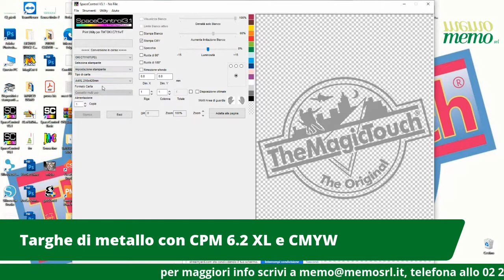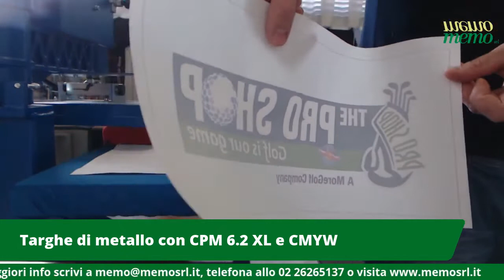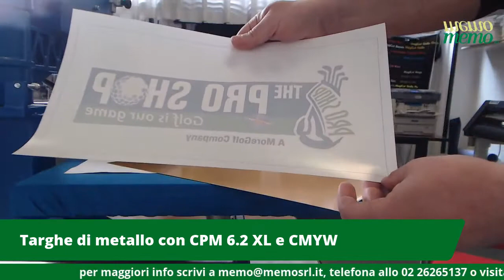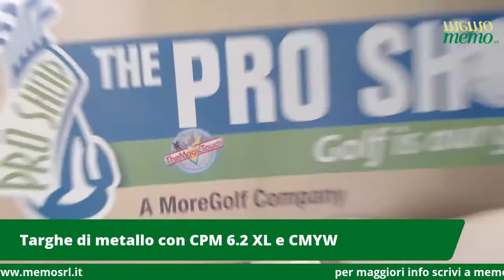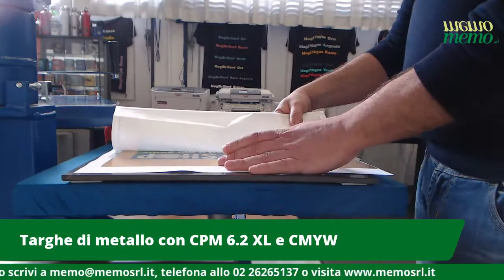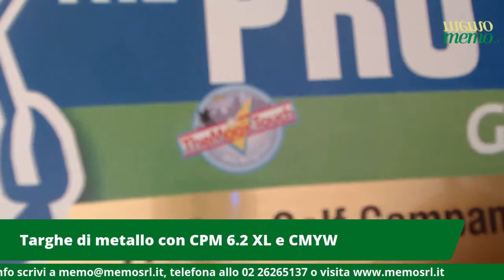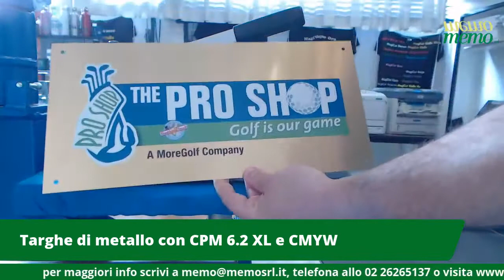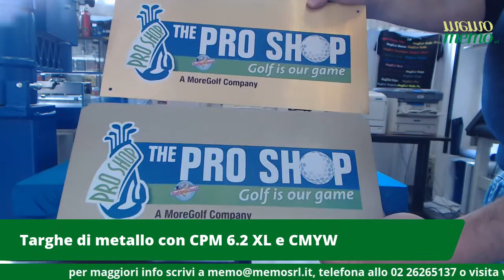Personalizzare targhe di metallo con CPM 6 2 XL e stampante CMYW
Vediamo come personalizzare targhe di metallo (qualisasi lega) con CPM 6.2 XL, la stampante OKI CMYW con anche toner bianco, il Software Space Control 3.1 e una pressa a caldo manuale. Ecco i link ai prodotti: CPM 6.2 - Gomma T-PAD - Nastro per alte temperature - Stampante CMYW e Software Space Control Basic - Pressa a caldo manuale 50 x 40